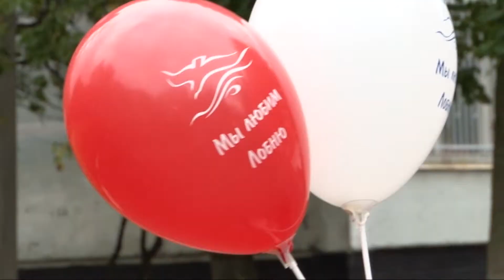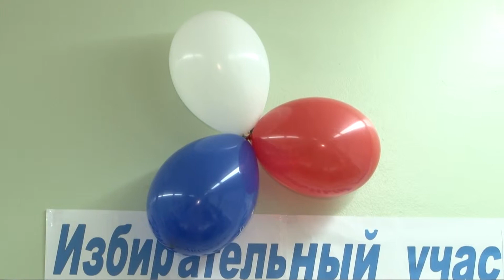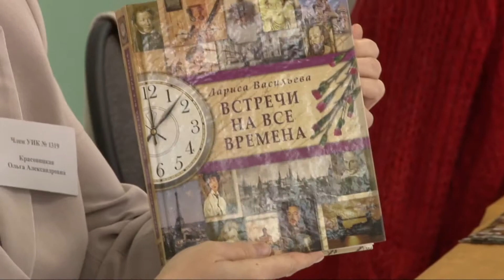2013 09 11 - Выборы - школы №7, №2 (Лобня)